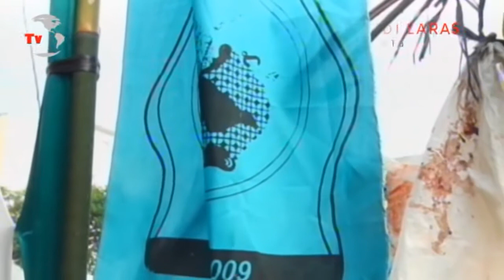TEMBANG KANGEN // VOCAL : ERWIN // CS NGUDI LARAS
NGUDI KARYO TV OFFICIAL